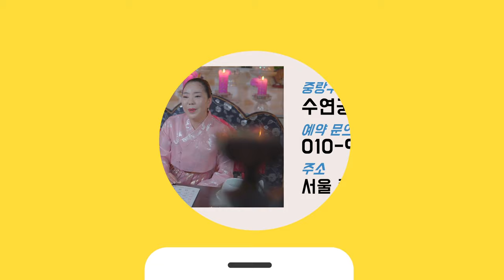★나와 결혼하게될 운명의 상대를 만났을때 나타나는 징조★ ''100% 있습니다'' 중랑구점집 수연궁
자막

★대표블로그★
-올마이티TV